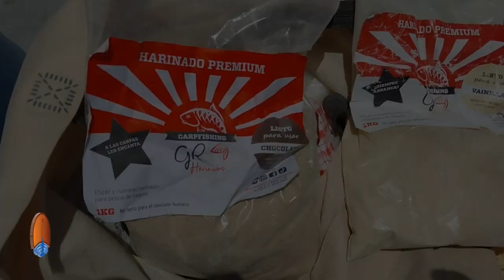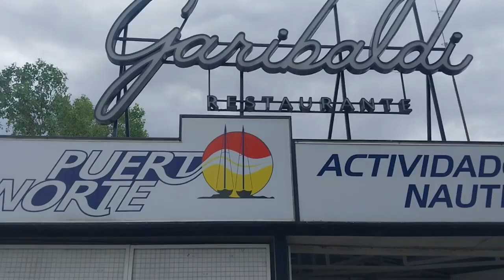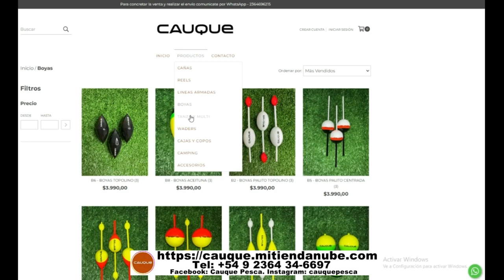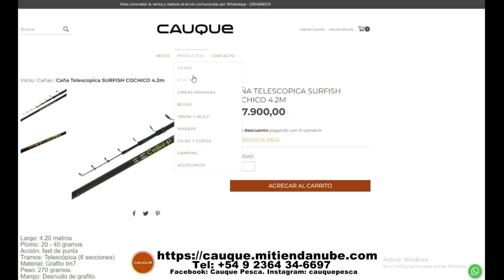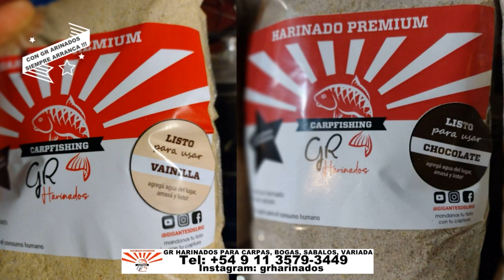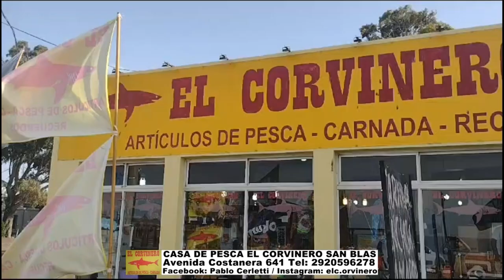DELPESCADORTV532. DORADOS EN BERISSO